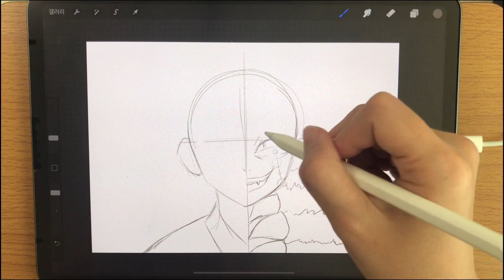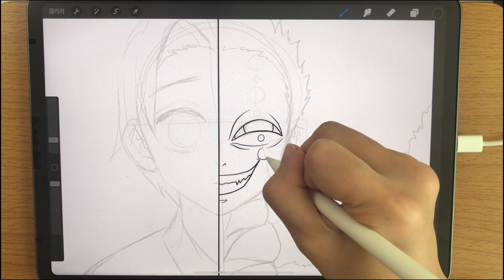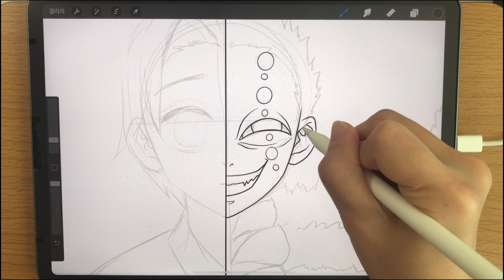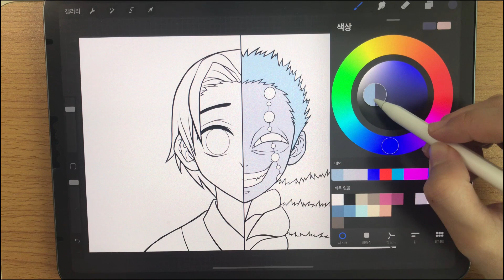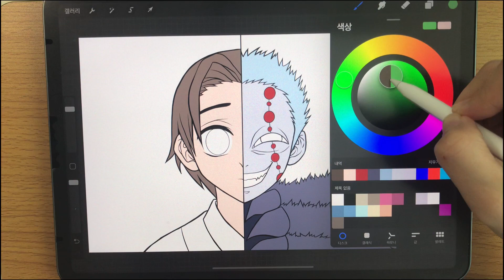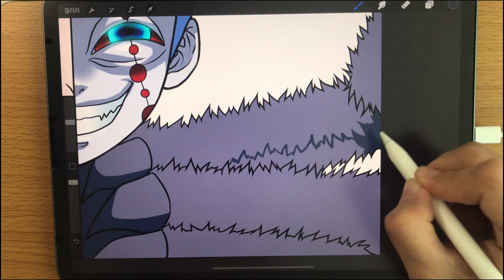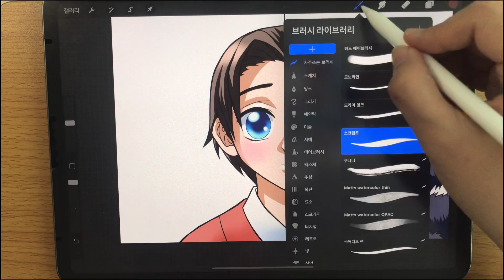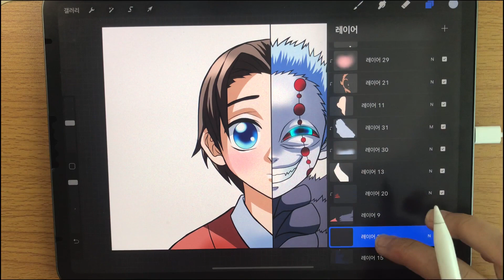십이귀월 루이 형 | 과거&현재 그리기 【귀멸의 칼날】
십이귀월 하현 "루이" 형제 과거&현재를 그려봤습니다!

TheFatRat - Monody (feat. Laura Brehm)